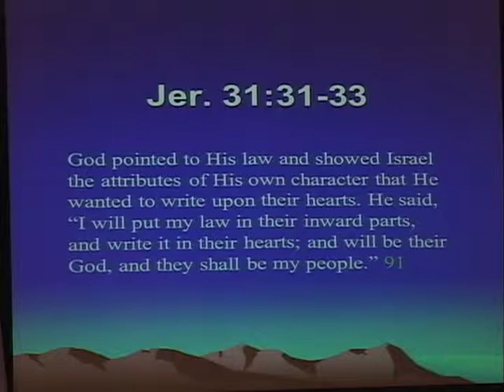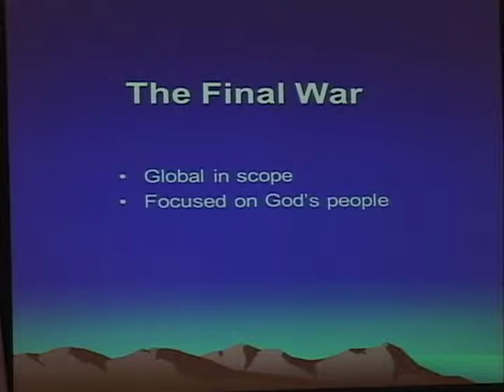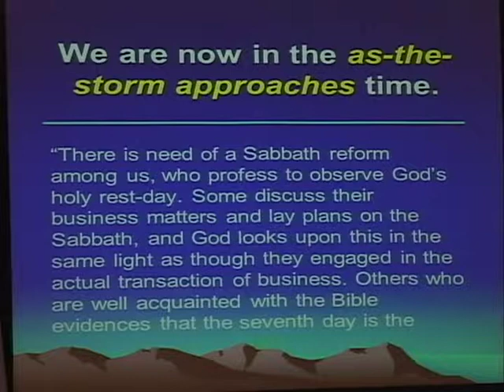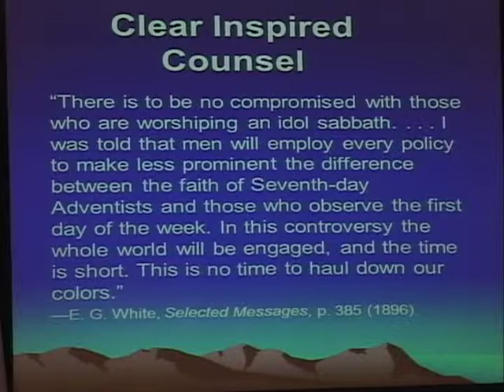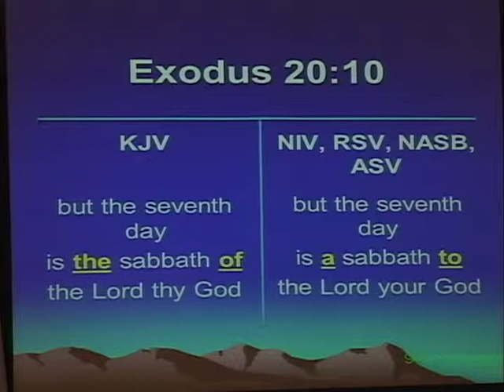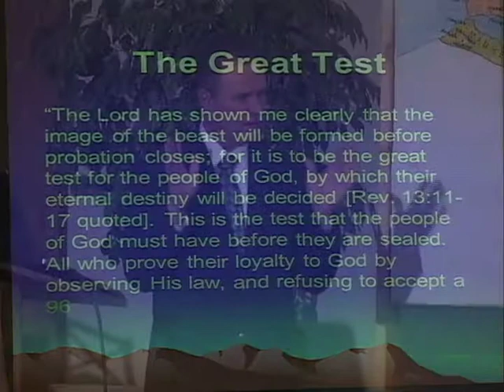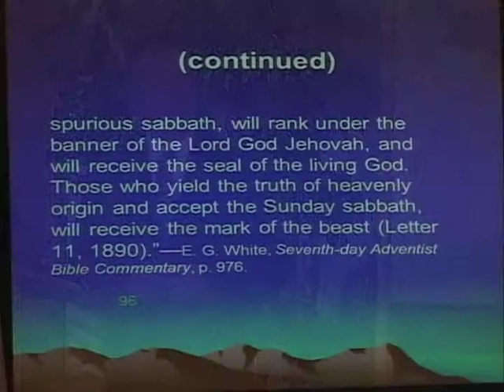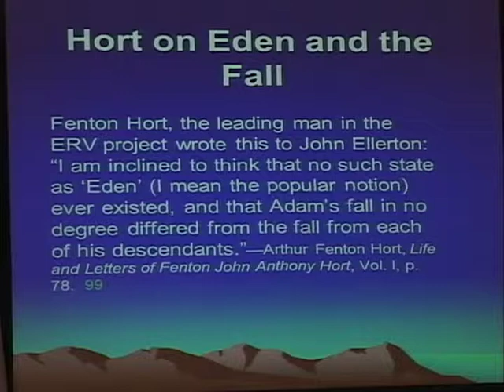Year of the Bible Seminar: The Final Conflict, Part I (Lecture #15)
This presentation gives attention to the fact that we are currently in that time of earth’s history when we can expect the soon return of Jesus Christ, and that in this expectation it is important to realize the enemy has craftily insinuated a corrupted text passed off on an unsuspecting public as so-called “more reliable” when in fact it is anything but reliable, and that in this most serious time of preparation for the Second Coming of Christ the “new version culture” has changed the doctrine of the Bible thus bringing deception upon the people.

Seminar presenter Clinton L Schultz, M. Div., has served multiple churches in the northwest as pastor, counselor, and Bible teacher for nearly 40 years. His special interest is the integrity of the Bible and its value as the foundation of hope for humanity.